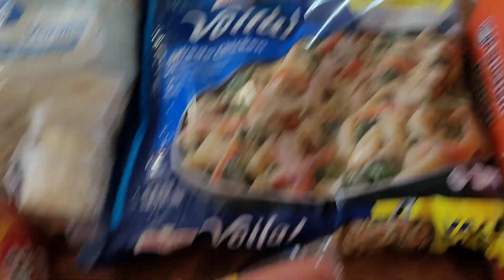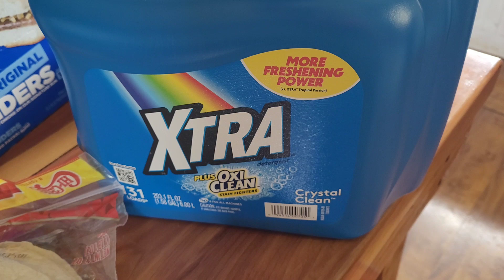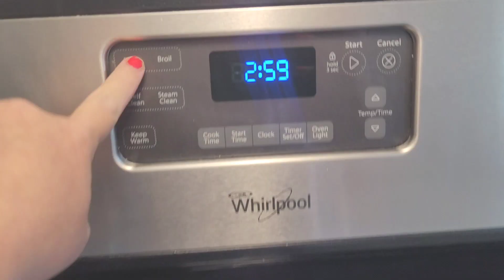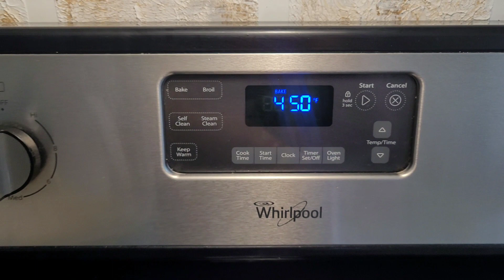MOBILE HOME | GROCERY HAUL | CLEANING | COOKING | 2023 🌟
In today's video we are cleaning this crazy trailer so yall come along and join me and get some cleaning motivation! Hope yall enjoy☺️🌸💓